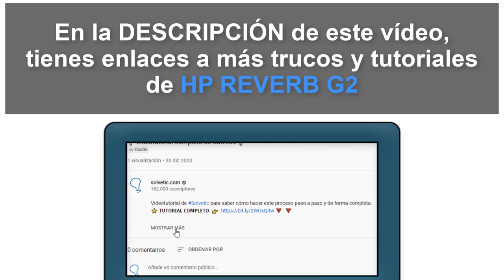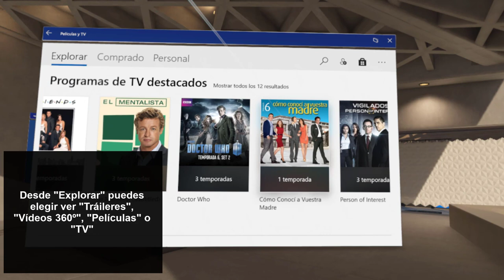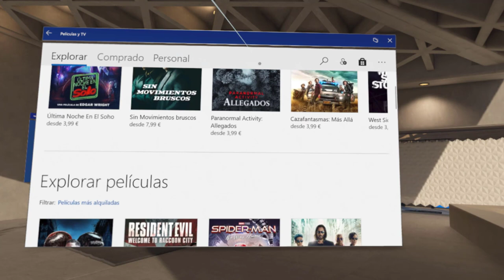Ver películas y vídeos 360 HP Reverb G2 ✔️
Te explicamos cómo VER PELÍCULAS y VÍDEOS en HP Reverb G2

- Aprende cómo VER PELÍCULAS en HP Reverb G2
- Te explicamos cómo VER VÍDEOS 360 en HP Reverb G2

Fácil y rápido siguiendo los pasos del vídeo.